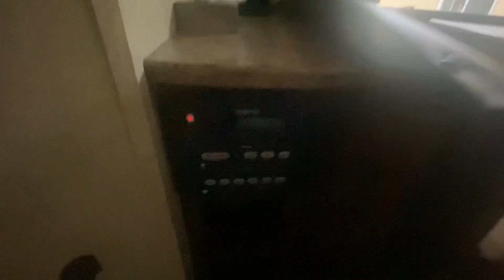ОТНОШЕНИЯ МЕНЯЮТСЯ С АМЕРИКАНЦЕМ|ДОМ НА КОЛЕСАХ МОИХ АМЕРИКАНСКИХ РОДИТЕЛЕЙ|ЗАМУЖ В США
Ваша Жасмин🌸